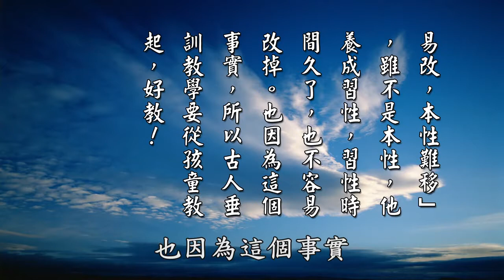【黃警官講故事】破壞團體紀律 驕慢心在作祟（黄柏霖警官）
第二點，老法師說，一個有德行的人，有學問的人，有良心的人，一定非常尊重制度、遵守規矩，決定不敢紊亂，就是我們這裡講的「紊亂規模」。紊亂不但是破壞這個團體，實在是傷天理、壞良心。我們聽了這個話會覺得說，哪有這麼嚴重的呢？仔細思惟想一下，因為你做一個不好的榜樣，你用特權，就是比如說，我們像說，我們在道場裡面，我們要遵守六和敬，那你不遵守這個道場的規矩，就是使用特權，這也可以講說是「紊亂規模」。

你用特權，別人不能用，於是國家法令規章雖然有，但是不能執行。團體雖然訂有規矩，在寺院裡面有常住公約，如果大家不能夠遵守，這個規矩、規約等於一張廢紙。那這個團體哪有不亂的道理？我們要能想到這個道理，知道這些事實真相。特別是佛門，我們要遵守戒律，遵守規章，就是要尊重佛法，尊重社會。所以他們佛寺裡面，一般都有羯磨，經過羯磨以後大家要共同遵守。羯磨就是開會討論，決議通過以後的這個規定、這個決定，大家要共同遵守，這叫常住規約。尊重一切眾生，理跟事都必須要通達明瞭，決定不敢違越，豈敢破壞呢？這些事，實在講古今中外都有。

為什麼有些人會破壞，「紊亂規模」，破壞這個團體的紀律呢？他說，這個心理，大部分都是不正常的心理，這種心理從哪裡生出來？它是從傲慢心，從驕慢心中生出來的。驕慢，我比別人強，別人不如我，這個事情我可以做，別人不能做，別人要守規矩，我可以不守規矩，這是從驕慢心中生出來的，這是非常重的煩惱。有智慧的人是不會這樣做的，沒有智慧的人，沒有受過好教養的人，貪瞋癡慢不但伏不住，實在講天天在增長，他也習以為常，不知道改過。縱然天天讀聖賢書，甚至天天有機緣聞佛法，聽到聖人的教誨，但是他已經養成習慣了，所謂「江山易改，本性難移」，他已經養成習慣了，習性時間太久了，不容易改掉。也因為這個事實，所以古人垂訓要從孩童教起，童蒙養正就是這個道理，要從孩童開始教起，比較好教。

摘自《太上感應篇彙編》（第二Ｏ五集）　黃柏霖警官主講